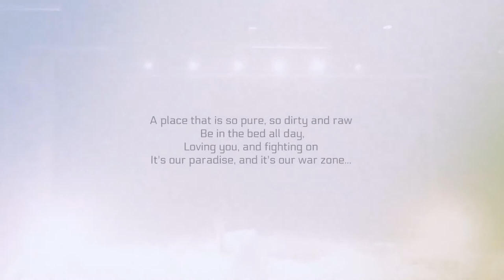CASTER舞蹈作品丨VICO PILLOWTALK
PillowTalk | VICO choreography |